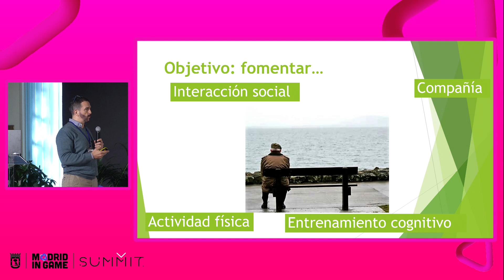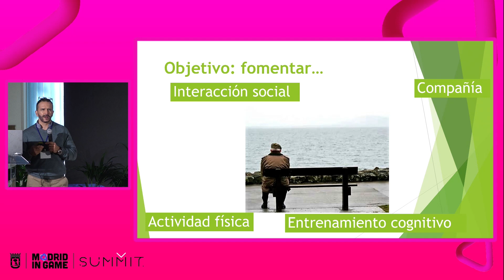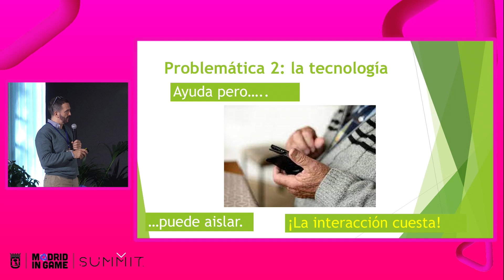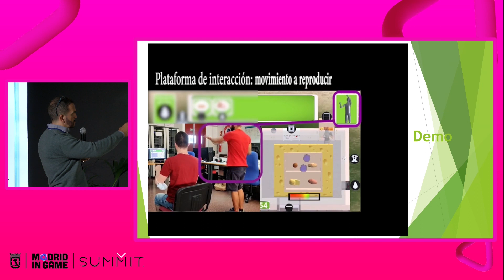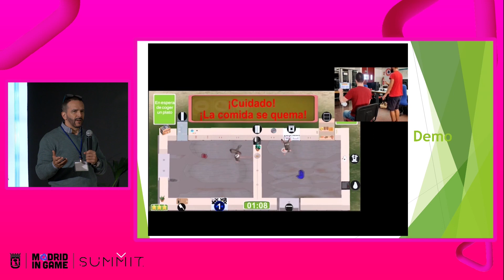CRAZY CHEFS | CEV22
El concepto es fomentar la socialización y entrenamiento físicoa través de un mundo gamificado. Todo ello contado por Benoit Bossavit, Juan Miguel Urbano y Antonio Fernández Leiva.